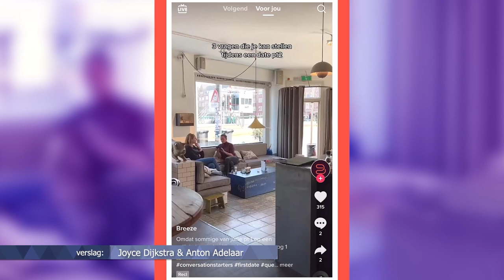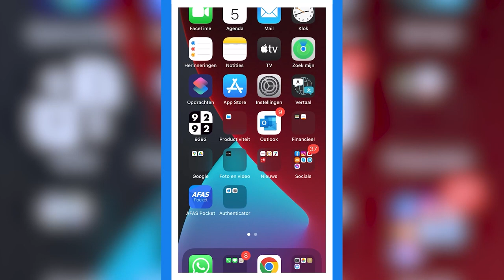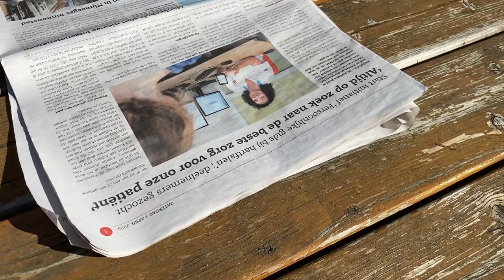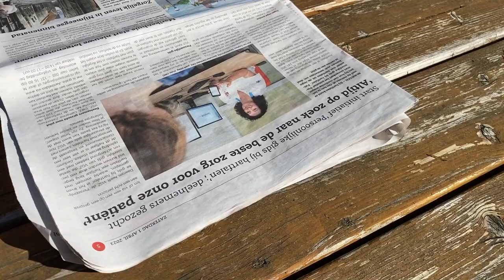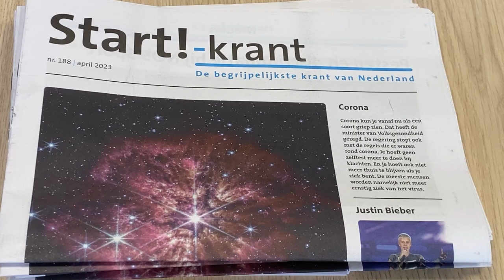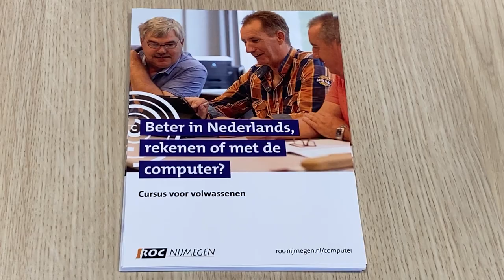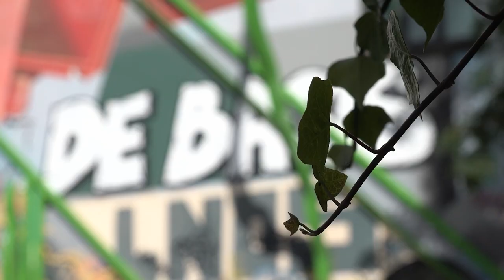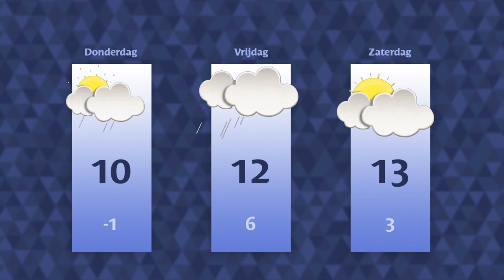Woensdag 5 april 2023 || RN7 REGIONIEUWS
TikTok-app verboden voor Nijmeegse ambtenaren,
gemeenten willen meer aandacht voor laaggeletterdheid
en wandelpaden in Zetten en Hemmen worden toegankelijker.